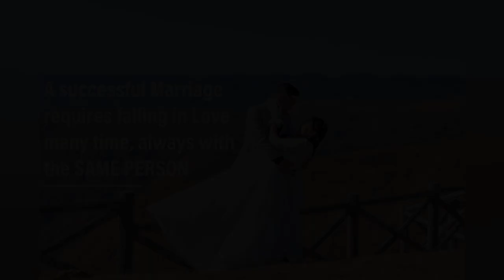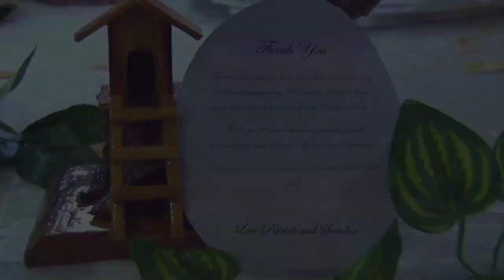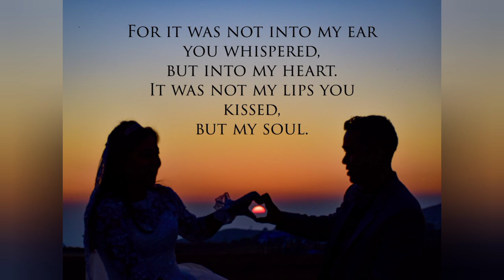Christian Wedding During COVID Lock Down || Sandra Weds Patrick || Shillong || Meghalaya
''So They are no longer two, but one flesh.
Therefore what God has joined together,
            let no one Separate"

Special Thanks to Sweety Studio 🙏